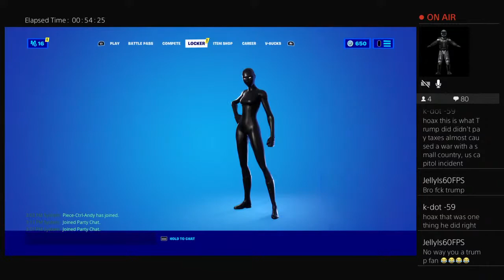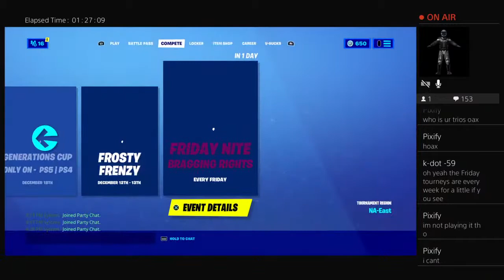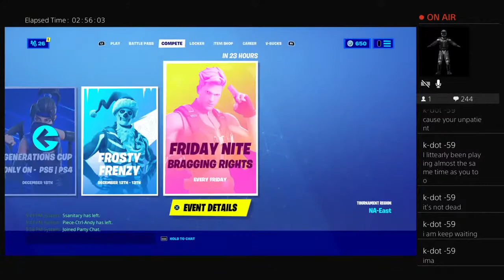Cartoon cord duo scrims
Comp Fortnite player with 3k pr Free Agent FNCS season#NA For The Win#Underated Console FNCS Link to my Twitter if anyone wants to check out and also my new discord server